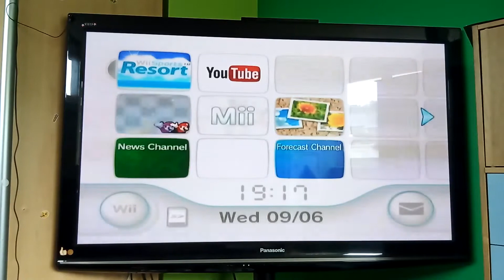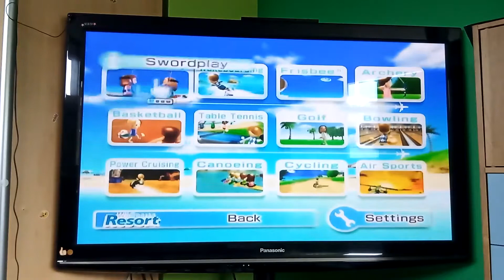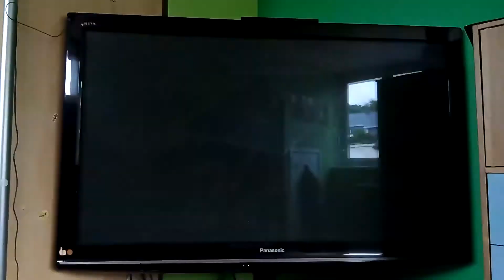Wii sports resort : Table Tennis